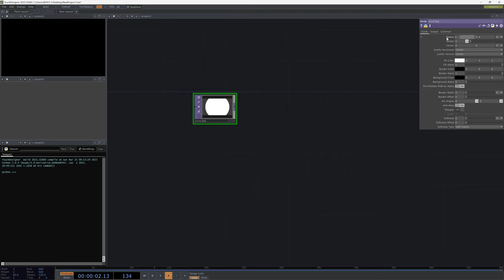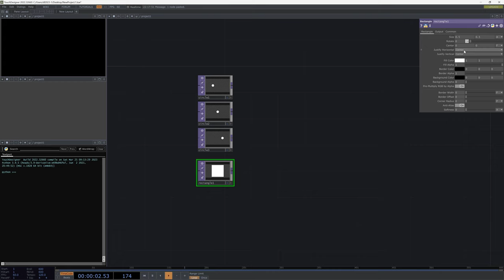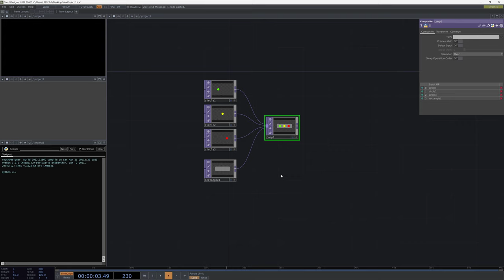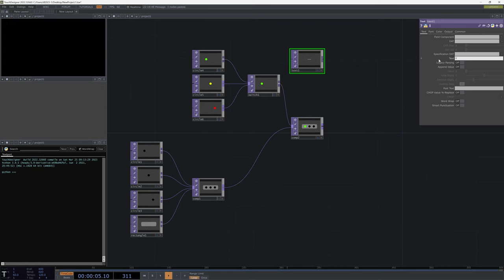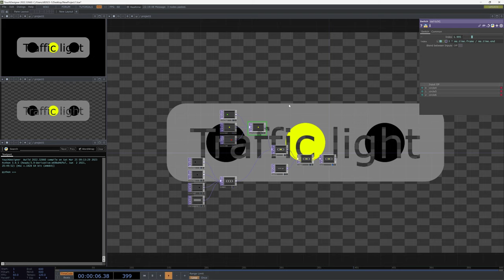Making Traffic light just with TOPs in TouchDesigner